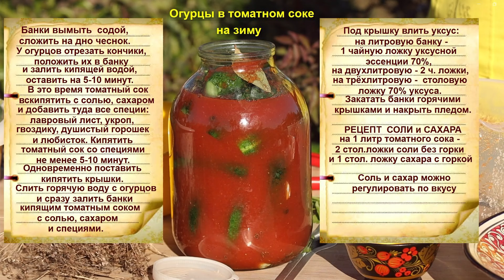ОГУРЦЫ В ТОМАТНОМ СОКЕ. Томаты и огурцы для консервации.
В этом фильме вас ждет рецепт огурцов в томатном соке от Наталии Петренко! Также вы узнаете, какие огурцы мы рекомендуем для заготовок, а также какие томаты идеальны для приготовления сока или заливки.

Спешите зафиксировать названия:

Томаты:

Де барао золотой
ЗНАМЕНИТОЕ БЫЧЬЕ СЕРДЦЕ
БЕЛЛА РОЗА
АЛЬБИНА
ДИКИЙ ТИМЬЯН
АТОМНЫЙ ВИНОГРАД БРЕДА

Огурцы:

БАБУШКИН СЕКРЕТ F1
ПЯТЬ ЗВЕЗД F1
ЧУДО ХРУСТИК F1
ВЕСЕЛЫЕ ГНОМИКИ F1

Конечно, это далеко не все наши сорта и гибриды, которые отлично идут в заготовки. Увидеть весь ассортимент и приобрести семена вы можете на сайте нашего интернет-магазина AILITA-SHOP.RU

👉🏻  НАША ФИРМА ПРОДАЕТ СЕМЕНА ОПТОМ И В РОЗНИЦУ.

✔️Большой ассортимент семян от «Агрофирмы АЭЛИТА» вы можете купить и в розничном магазине:⠀
❗️ТОВАРЫ ДЛЯ ДОМА И САДА. СЕМЕНА❗
📍По адресу: г. Москва, ул. Снежная 14, корпус 1.

с 1989 года — семена оптом и в розницу.